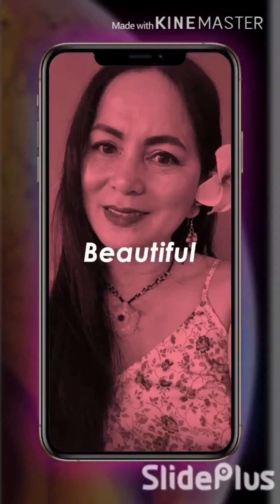T A L A ( Song by : Sara Geronimo ) Tala Dance trial 😊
“TALA “Tagalog  song by Filipino Artist Sara Geronimo